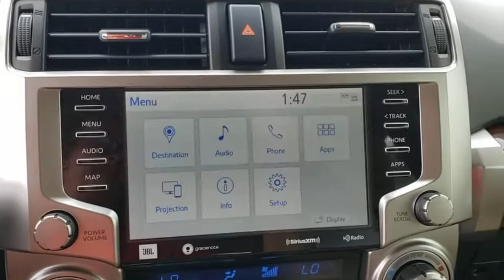2020 Toyota 4Runner Davenport, Celebration, Kissimmee, Lakeland, Sebring, FL L5225137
New 2020 Toyota 4Runner available in Davenport, Florida at Miracle Toyota. Servicing the Celebration, Kissimmee, Lakeland, Sebring, FL area.

Miracle Toyota
37048 US-27

Recent Arrival!Includes the Remainder of the Factory Warranty. 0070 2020 Toyota 4Runner Limited 4.0L V6 SMPI DOHC15 Speakers 3.727 Axle Ratio 4-Wheel Disc Brakes ABS brakes Air Conditioning Alloy wheels AM/FM radio: SiriusXM Anti-whiplash front head restraints Apple CarPlay/Android Auto Auto High-beam Headlights Auto-dimming Rear-View mirror Automatic temperature control Body Color Heated Mirrors Brake assist Bumpers: body-color Compass Delay-off headlights Distance pacing cruise control: Dynamic Radar Cruise Control (DRCC) Driver door bin Driver vanity mirror Dual front impact airbags Dual front side impact airbags Electronic Stability Control Emergency communication system: Safety Connect with 1-year trial Exterior Parking Camera Rear Front anti-roll bar Front Bucket Seats Front Center Armrest Front dual zone A/C Front fog lights Front reading lights Front wheel independent suspension Fully automatic headlights Garage Door Opener Garage door transmitter: HomeLink Heated door mirrors Heated front seats Heated/Ventilated Front Bucket Seats Illuminated entry Knee airbag Leather Seat Trim Leather Shift Knob Low tire pressure warning Memory seat Moonroof w/Tilt Up & Slide Navigation System Occupant sensing airbag Outside temperature display Overhead airbag Overhead console Panic alarm Passenger door bin Passenger vanity mirror Power door mirrors Power driver seat Power moonroof Power passenger seat Power steering Power windows Radio: Premium JBL Audio w/Navigation Rear anti-roll bar Rear seat center armrest Rear window defroster Rear window wiper Remote keyless entry Right & Left Individual Air Conditioner Roof rack: rails only Security system Speed control Speed-sensing steering Split folding rear seat Spoiler Steering wheel mounted audio controls Tachometer Telescoping steering wheel Tilt steering wheel Traction control Trip computer Turn signal indicator mirrors Variably intermittent wipers and Ventilated front seats.Factory MSRP: $47869